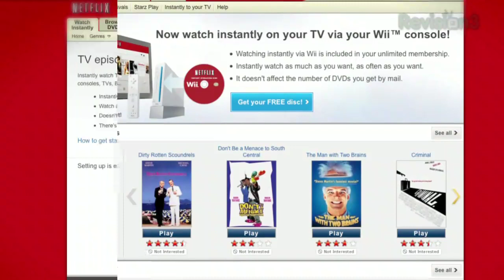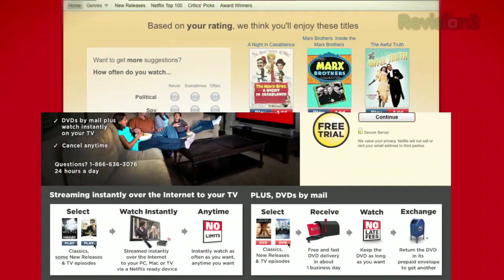How TOP SECRET Information Changed Obama's Promises - Penn Point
No conspiracy theories here -- but Penn discusses the possibility of Obama's change in policies after receiving top secret info.